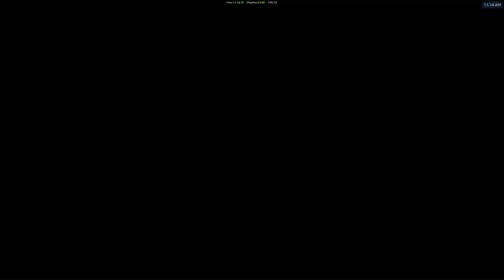Kiri PotG 1 2 headshots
My PSN: DannyPlayz99